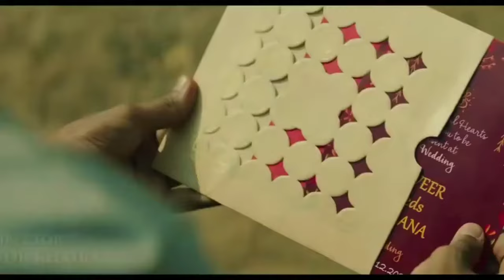Rata🌙Nu Nind😴Na Aave Dil Tenu Dekhna Chave🎧/New Version terebinajeena ratanunindna Guru Randhawa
Original Song. Name Rooh
Singer. Tej Gill
Lyricist. Tej Gill
Music. XDpromusic
Label MovieBox Record Label
Video By Cineverse

Kehnda Ae Dil Mera Mainu
Tere Naal Mohabbtan Paavan

Tera Baal Bingha Na Hove
Teri Aayi Traun Main Mar Jaavan

Tere Bina Jeena Saza Hogaya Ve Saanu
Ishq Tere Da
Nasha Ho Gaya Ni Saanu
Ishq Tere Da
Nasha Ho Gaya Ni Saada

Tere Bina Jeena Saza Ho Gaya

Raatan Nu Neend Na Aave
Dil Tainu Vekhna Chaave
Ruk Gaiyan Ghadiyan Sohniye
Ik Pal Na Kateya Jaave (X2)

Tere Bina Jeena Saza Ho Gaya Ve Saanu
Ishq Tere Da Nasha Ho Gaya Ni Saanu
Ishq Tere Da Nasha Ho Gaya Ni Saada

Teri Main Rooh Ban Jaavan Heeriye
Teri Main Rooh Ban Jaavan Sohniye
Zulfan Di Chaan Ban Jaavan
Bulan Te Naa Ban Jaavan
Enha Khyalan Vich Main Kho Gaya Ni

Hun Tera Deewana Jaane
Tej Ho Gaya Ni
Tej Ho Gaya